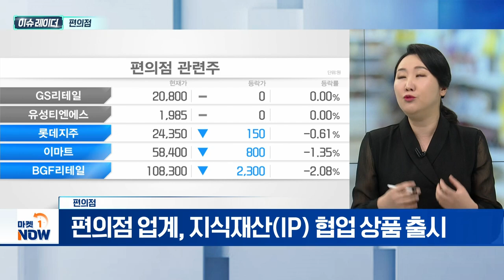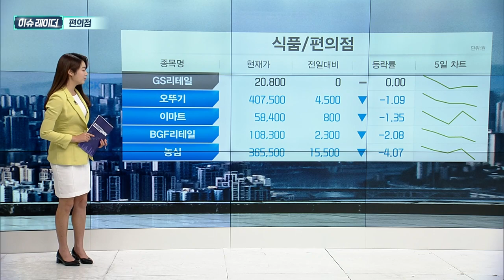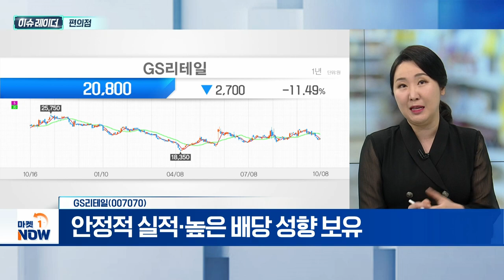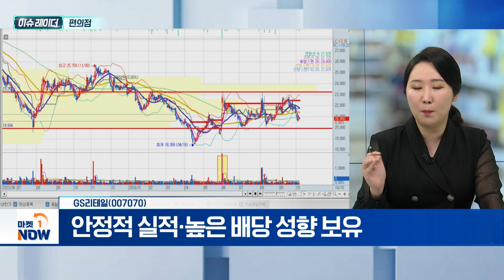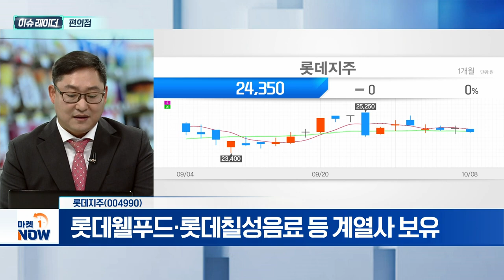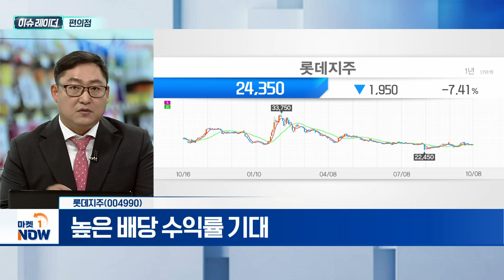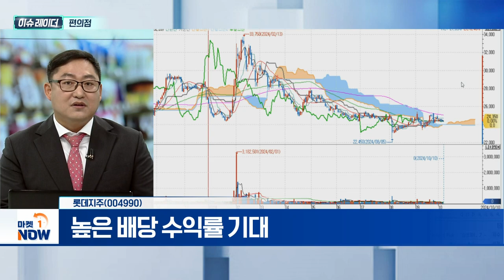편의점 | GS리테일, 롯데지주 | Market Now (20241010)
- 넷플릭스 '흑백요리사' 글로벌 인기
- 한국 문화 관심→식음료 소비 수요 증가
- 편의점 업계, 지식재산(IP) 협업 상품 출시

- 넷플릭스와 공식 협업 체계 구축
- IP 컬래버 상품 '편수저 시리즈' 출시
- 안정적 실적·높은 배당 성향 보유

- 롯데웰푸드·롯데칠성음료 등 계열사 보유
- 국내 편의점 '3강 체제' 구축
- 높은 배당 수익률 기대